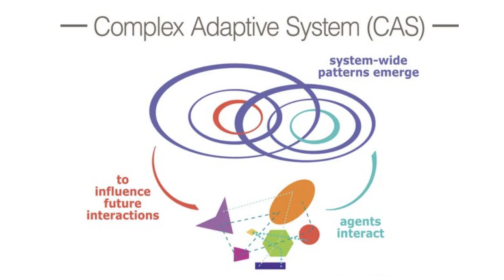Complex Adaptive Systems (CAS): Explained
Complex Adaptive Systems (CAS) are dynamic networks of interconnected components, like organisms or organizations, that adapt and evolve in response to internal and external changes. They exhibit emergent behavior, where interactions among elements give rise to unpredictable outcomes. CAS theory is used to understand phenomena in various fields, from biology to economics.